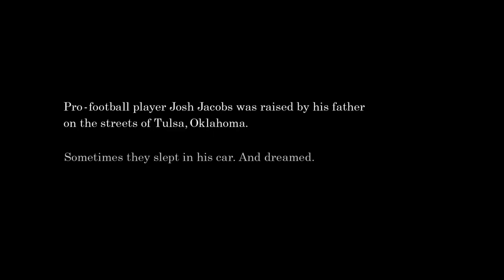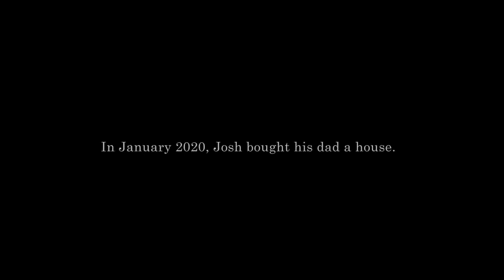The Josh Jacobs Story – Kia’s Big Game Ad Documentary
First-round draft pick Josh Jacobs didn’t have a lot growing up. Josh and his
father, gave up a lot to keep the family together, even in the face of
homelessness. It took a tight-knit community to come together and go all in to help Josh realize his dreams.

Watch the story behind Kia’s Big Game ad, featuring Josh Jacobs, a former
homeless youth turned first-round draft pick.

If you are looking for a Kia in Colorado, be sure to go to Peak Kia North in Windsor, Colorado.